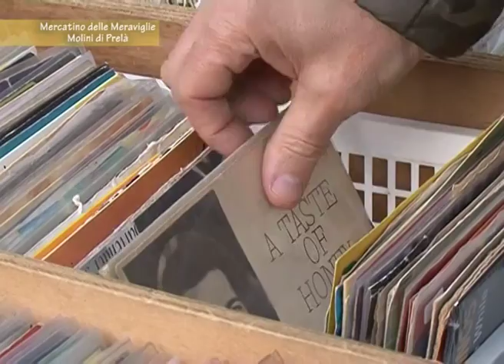DOMENICA TORNA IL MERCATINO DELLE MERAVIGLIE DI PRELA'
Torna domenica, in occasione della Pasqua, il Mercatino delle meraviglie di Prelà, in val Prino. La giornata sarà animata anche da numerosi iniziative collaterali.